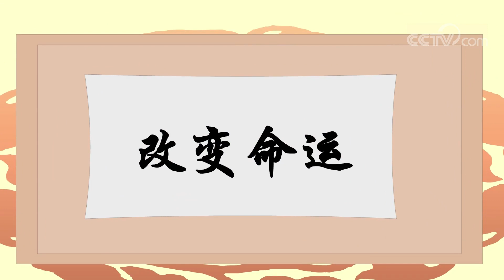[中华优秀传统文化] 富土更名记：改名可以改变命运吗？ | CCTV中文国际